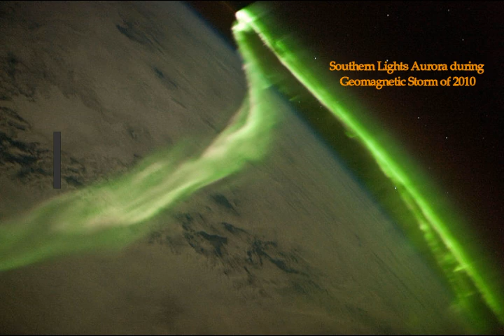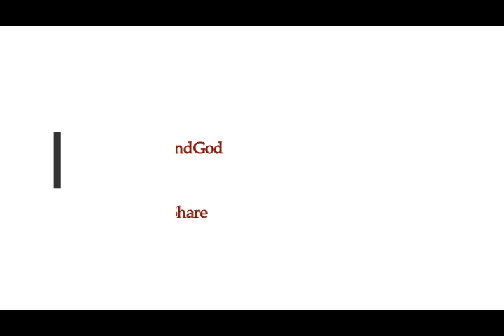Solar Wind Has Arrived & Debris from GIANT COMET SWIFT TUTTLE Perseid Meteor SHOWER! Space Weather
Solar Wind Has Arrived & Debris from GIANT COMET SWIFT TUTTLE Perseid SHOWER! Space Weather Latest!
2) Thumbnail image - comet swift tuttle perdeids shower every august NASA image.jpg